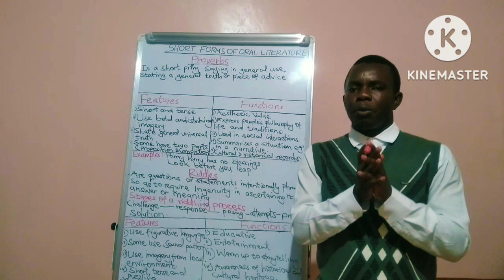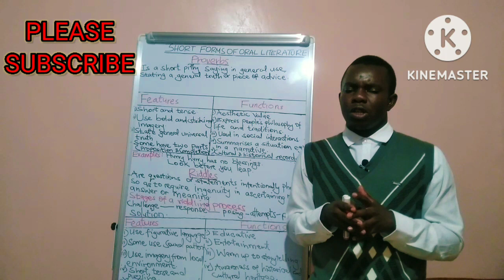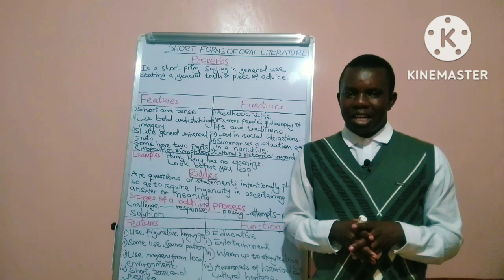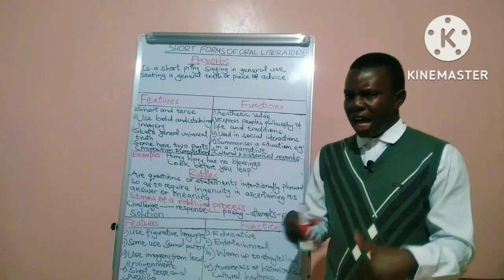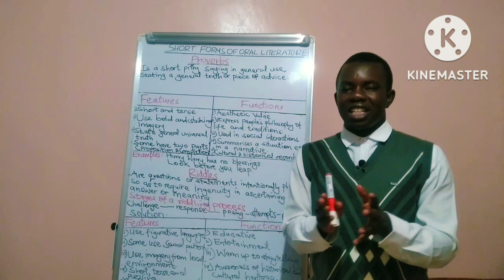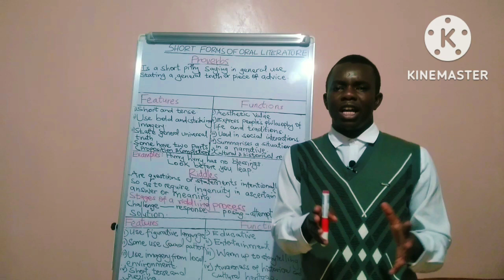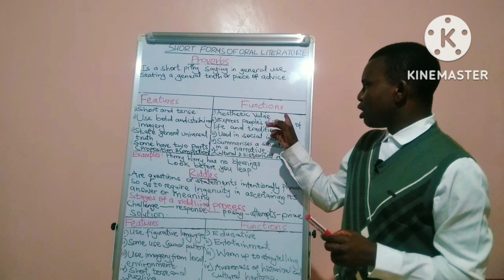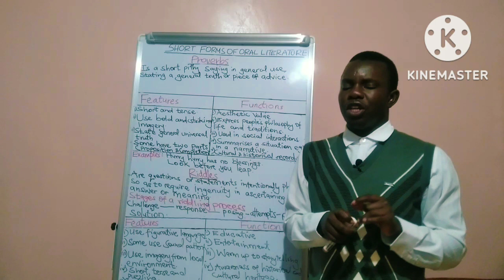SHORT FORMS OF ORAL LITERATURE | KCSE REVISION SNAPSHOTS